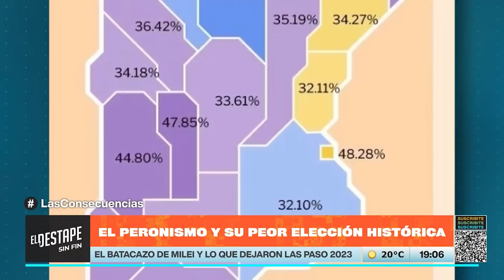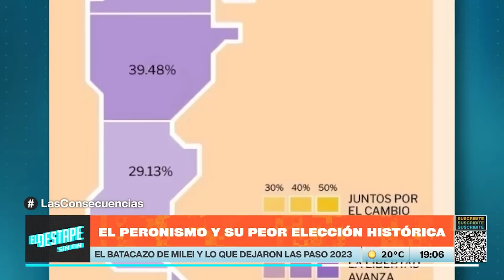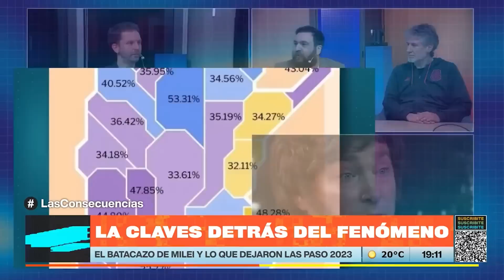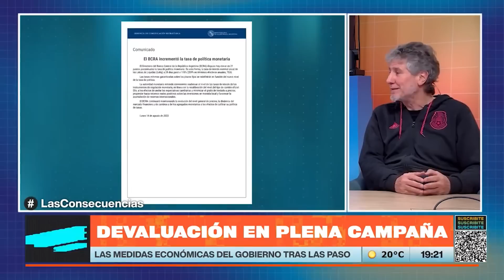"El techo de Milei son las propuestas de Massa" | Amado Boudou en Las Consecuencias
LasConsecuencias con Ari Lijalad y Nico Lantos por